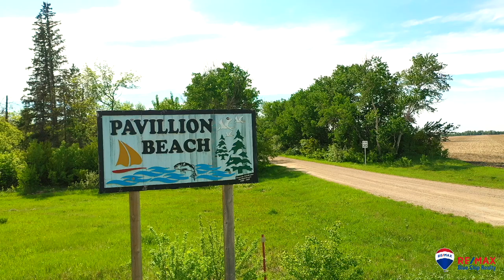Scott Comfort: 306 338 9632 MLS®SK962776 106 - 109 Lakeside Drive Fishing Lake, SK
RE/MAX Blue Chip Realty